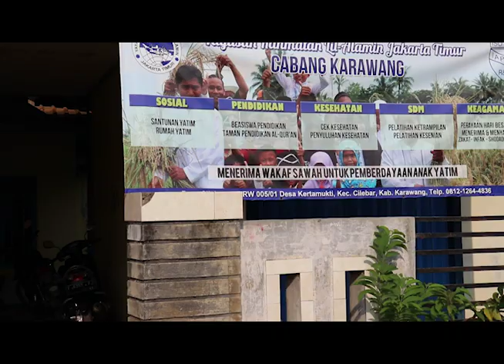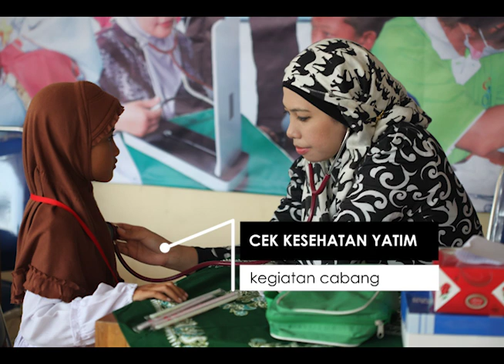Yayasan Rahmatan Lil-Alamin Jakarta Timur Cabang Karawang